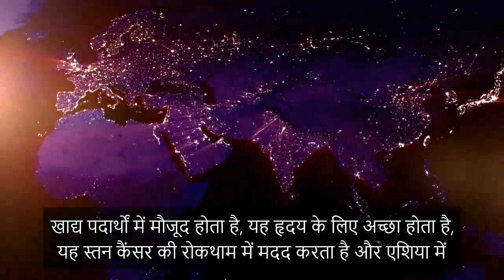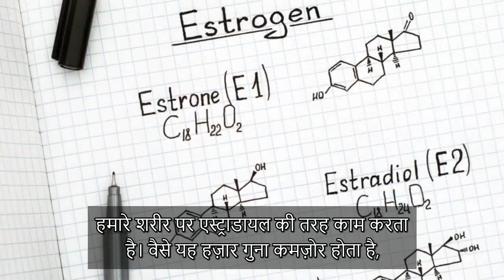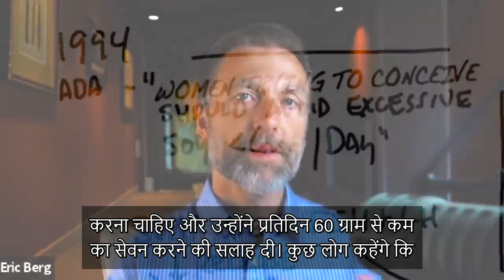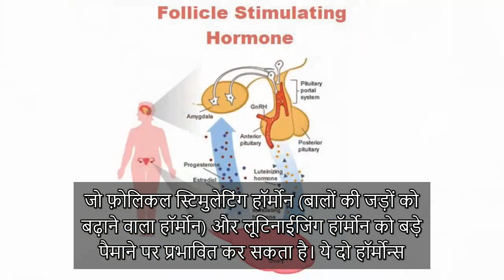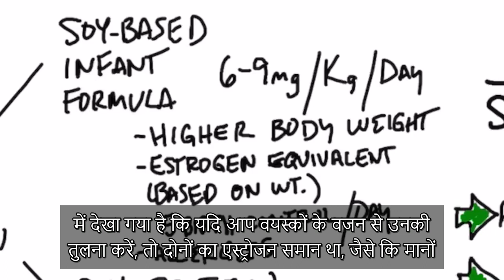क्या आप जानते हैं कि आप अनजाने में गर्भनिरोधकों का सेवन कर रहे हैं? पुरुष और महिला Dr. Berg Hindi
क्या सोया आपके लिए ख़राब है? हमें इसपर बहुत सारे मिले-जुले निष्कर्ष देखने को मिलते हैं—आपको ये जानकारियाँ होनी चाहिए, ख़ासकर प्रजनन से संबंधित।

किताब: सोया की सम्पूर्ण कहानी, केयला डेनियल

संदर्भ:
1. क्रैमर WJ, सोलोमन-हिल G, et al. पुरुषों में रेजिस्टेंस कसरतों के कारण होने वाले हॉर्मोनों की तेज़ प्रतिक्रिया और सोया और व्हेय प्रोटीन सप्लीमेंट्स के प्रभाव. J Am Coll Nutr, 2013;32(1):66-74.

2. रोच, रैंडी. मांसपेशी, धूम्रपान और प्रतिबिंब, वॉल्यूम I और II. (ऑथर हाउस, 2008 और 2011).

3. क्रैमर 66.

4. Gaudichon C, Mahe S, et al. भोजन खाने के बाद [15N]-दुग्ध प्रोटीन का उपयोगीकरण, इंसानों में डाइट के तत्वों के आधार पर नाइट्रोजन प्रभावित होता है. J Nutr. 1999;129:890–895.

5. Makela S, Poutanen M, et al. स्तन और प्रोस्टेट कैंसर की कोशिकाओं में फ्लेवोनोइड्स के ज़रिये 17 बीटा-हाइड्रोक्सीस्टेरॉयड ओक्सिडोरिडक्टेस की कमी. Proc Soc Exp Biol Med. 1998;217:310–316.

0:00 परिचय: क्या आप अज्ञानतावश गर्भनिरोधक का सेवन कर रहे हैं?
0:10 क्या सोया सेहत के लिए अच्छा है?
2:25 सोया की सच्चाई
5:45 आप क्या कर सकते हैं
6:15 एस्ट्रोजन के हावी होने पर बनाया गया मेरा विडियो देखें!

यह विडियो आपको सोया से जुड़ी महत्वपूर्ण जानकारियाँ प्रदान करेगा, ख़ासकर प्रजनन से संबंधित।
सोया शरीर में एस्ट्राडायल की तरह ही काम करता है। यह आसानी से एस्ट्रोजन के रिसेप्टरों के साथ जुड़ जाता है और शरीर में एस्ट्रोजेनिक प्रभाव पैदा करता है।
हमारे खाद्य पदार्थों में विभिन्न प्रकार के सोया मौजूद रहते हैं। हमस से लेकर ओट्स, यहाँ तक कि सोडे में भी सोयाबीन का तेल मौजूद रहता है। जानवरों को खिलाए जाने वाले विभिन्न प्रकार के चारों में भी सोया मौजूद होता है।
सोया के शोध पर हमें बहुत सारे मिले-जुले निष्कर्ष देखने को मिलते हैं, और यह मुख्य रूप से इस बात पर निर्भर करता है कि शोध में किसने पैसा लगाया है।
सोया के साथ सबसे बड़ी समस्या मुझे यह लगती है कि शिशुओं को दिए जाने वाले खाद्य पदार्थों (इन्फेंट फ़ॉर्मूला) में सोया मिलाया जाता है। ऐसा देखा गया है कि सोया के कारण शिशुओं का वजन बढ़ सकता है। इसके अलावा कई शिशुओं को सोया के कारण एलर्जीज़ और पाचन समस्याओं का सामना करना पड़ता है।
आमतौर पर, सोया को हाइपोथायराइडिज्म, एंडोक्राइन समस्याओं, पाचन संबंधित समस्याओं और कई अन्य स्वास्थ्य समस्याओं के साथ जोड़कर देखा जाता है।

महिलाओं पर किए गए कुछ अध्ययनों में सोया को निम्नलिखित के साथ जोड़कर देखा गया:
 • नपुंसकता के जोख़िम में बढ़ोतरी
 • पीरियड्स के चक्र के साथ समस्याएँ
 • शिशु को जन्म देने की संभावना में कमी

पुरुषों पर किए गए कुछ अध्ययनों में सोया को निम्नलिखित के साथ जोड़कर देखा गया:
 • शुक्राणुओं की संख्या में कमी
 • इरेक्शन में कमी
 • कामेच्छा में कमी
 • हॉट फ्लैशिस (अचानक त्वचा पर गर्माहट का एहसास)
 • स्तन के टिश्यू में वृद्धि
 • स्तन से स्राव
 • टेस्टोस्टेरोन में कमी

ध्यान दें कि आपके द्वारा ख़रीदे जाने वाले उत्पादों में सोया छिपा हो सकता है, इसलिए किसी भी चीज़ को ख़रीदने से पहले उसके पैकेट पर लिखी जानकारी अवश्य पढ़ें।